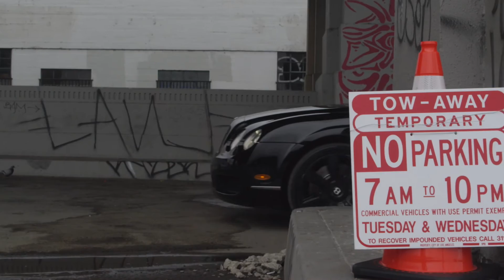RADEE Riggins EPK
Youngstown, Ohio native Radee Riggins EPK Electronic Press Kit. Publicizing new music and brand relaunch, Produced and Directed by Trea Davenport